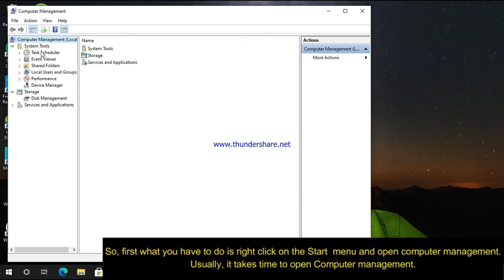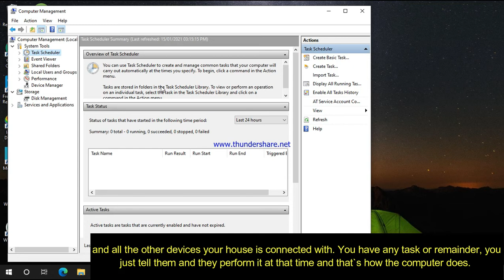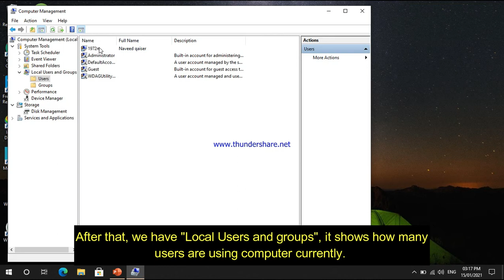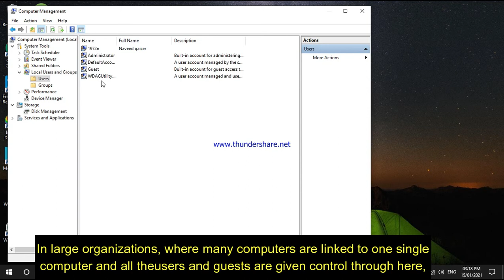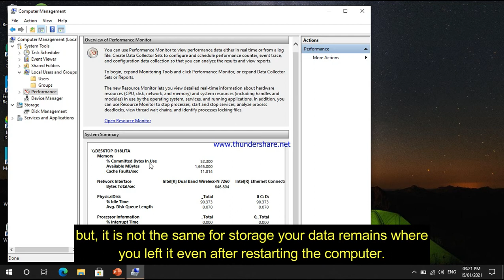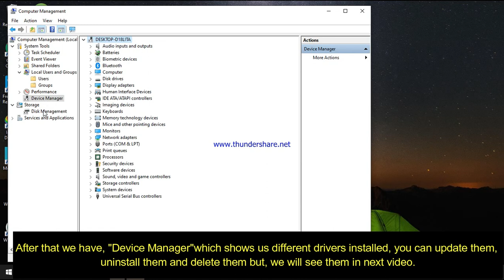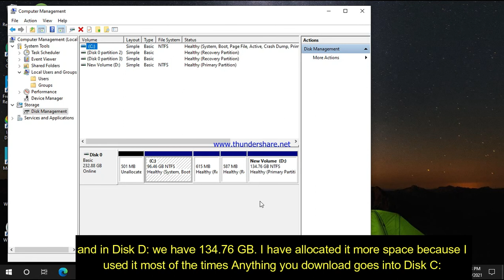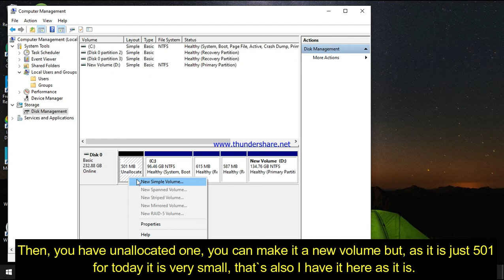How to allocate more space to any Disk| What is necessary to allocate space to any Disk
In this video, I have describe how to allocate more space to any disk present in your computer. What your computer is able to do, what operations it daily performs? And what is necessary to allocate more space to any disk.